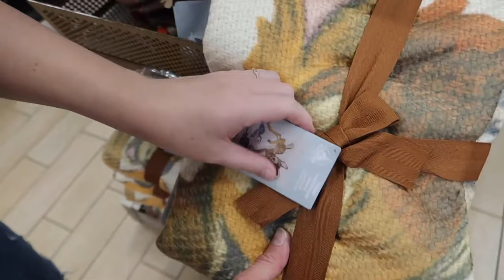Jenn & Tim Tracker Hating Disney Merch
The Trackers love to go to the Disney Character Warehouse to touch the merchandise and complain about it.